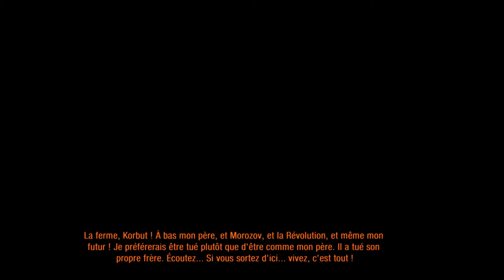[MetroLL] Episode 5: théâtre et trahison!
J'ai VRAIMENT pas d'idée de description^^'
Poucisez, partagez et commentez!